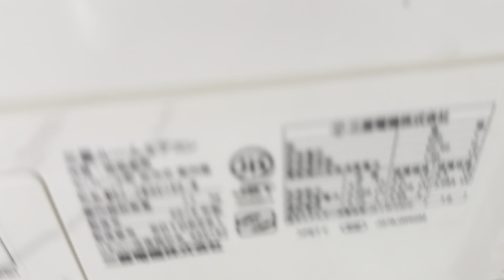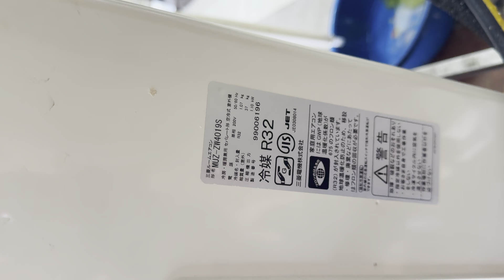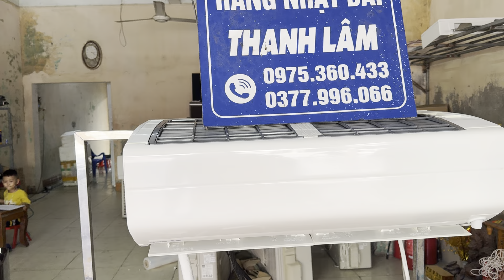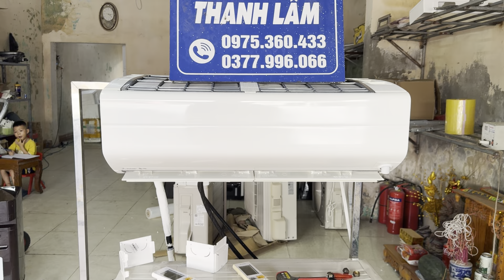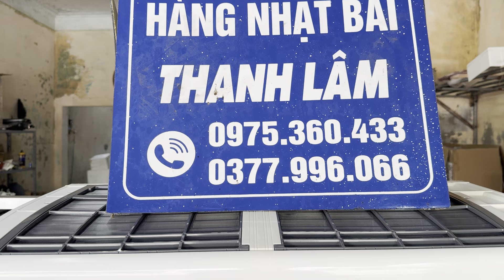ĐIỀU HOÀ MITSUBISHI ZW4019S- date 2019, tên lửa 4 lá đảo. full chức năng vip, giá mùa mưa